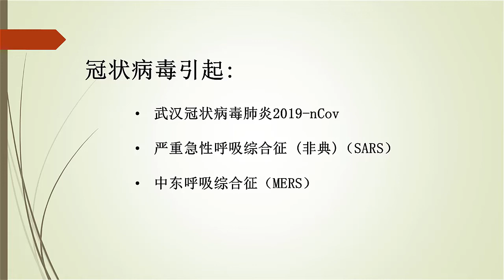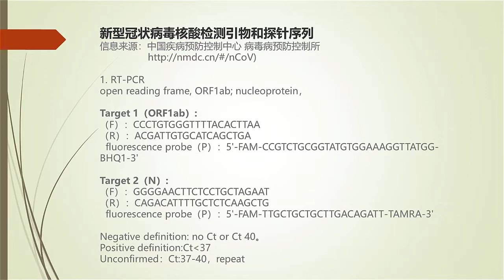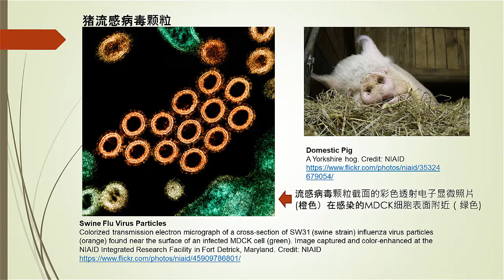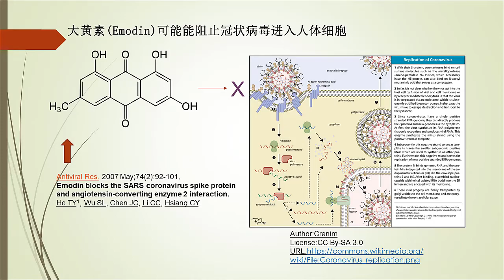肺炎冠状病毒都长啥样子? 最新的生物学信息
中国机构已分离出武汉肺炎冠状病毒2019-nCov的致病菌株; 对冠状病毒的遗传物质进行了测序，并对蛋白质密码子进行了分析，所有这些数据都可以从NCBI获得。 根据报告的临床信息，预计该冠状病毒疫情（2019-nCov）将比非典（SARS）和中东呼吸综合征（MERS)轻微，且可控。相信中国能控制疫情。

The background music is produced by our own. If any notes may overlap your copyrighted materials, please let us know for change

Name of background music: Wake Up Call - Nice Farm